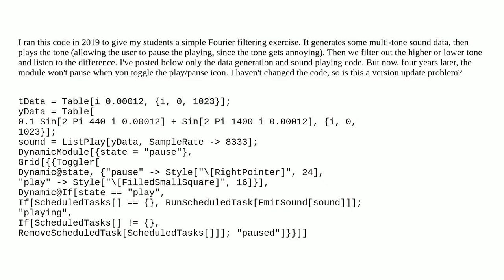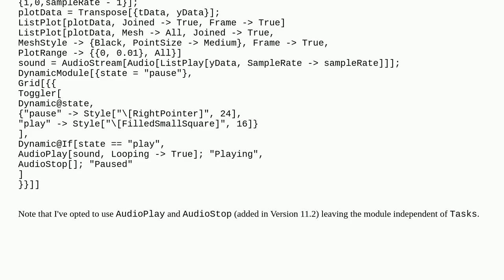Dynamic module won't pause when toggled (version update problem?)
A special thanks goes out to the community

  dynamic